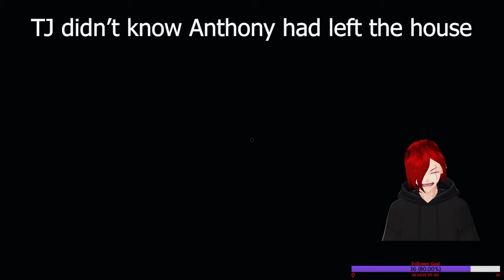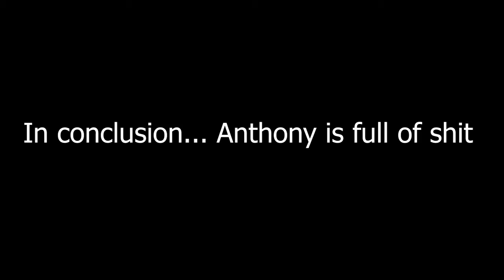We keep getting each other killed: Phasmopobia stream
TJ and Anthony keep yelling at each other because they keep getting each other killed. We didn't solve the identity of a single ghost, but we had a fun time trying to figure it out, even if we got a little frustrated.

Twitch I stream on twitch every Tuesdays and Saturdays